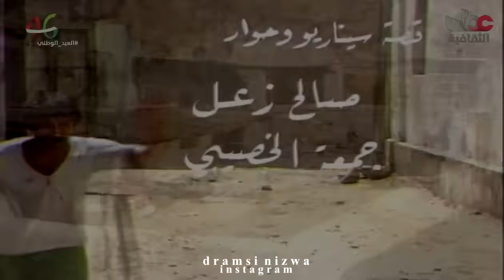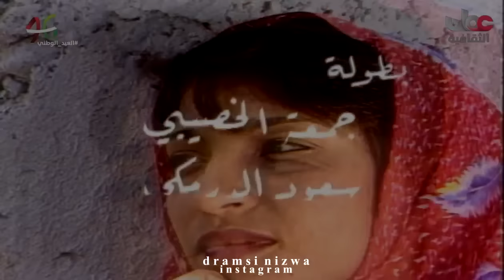مقدمة المسلسل العُماني الشايب خلف التلفزيون_ العماني